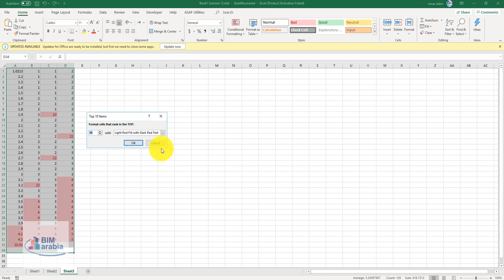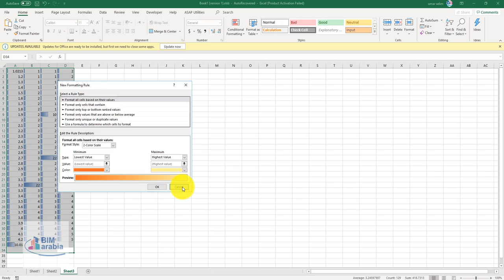Conditional Formatting الاكسل